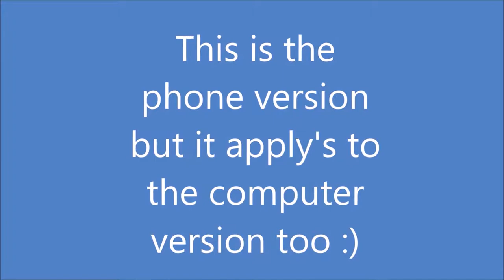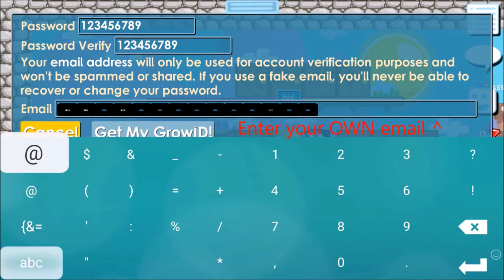Growtopia:How to create growid 2017 Version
-Info about me in Growtopia
-Growid:Soures
World's
-6ii
-Iangunhq
-storageforian
-Growtopianshows [Under construction]
-Eventsstoragess [Under construction]

-channels social media links
-instagram (sometimes not relate to gaming) (private account)